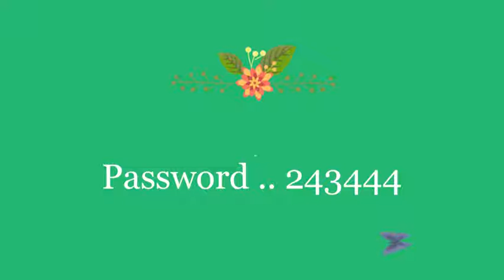Background Vol 14